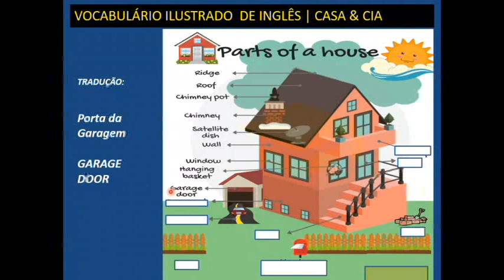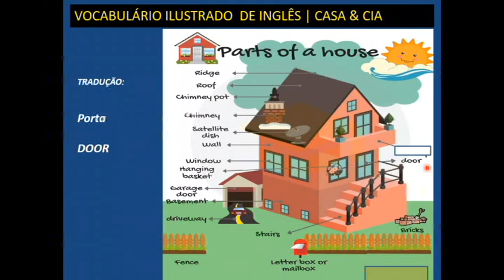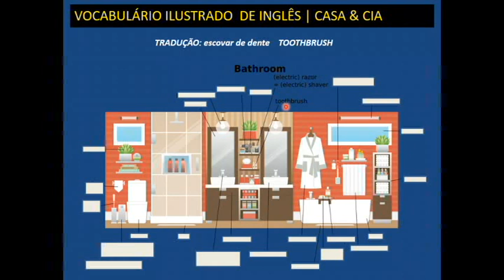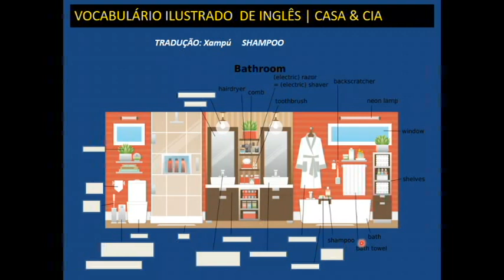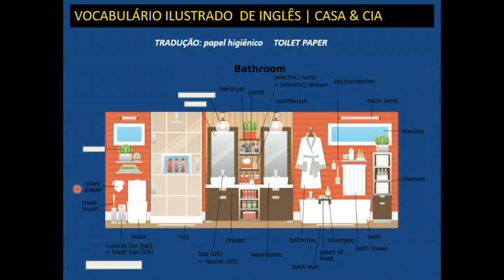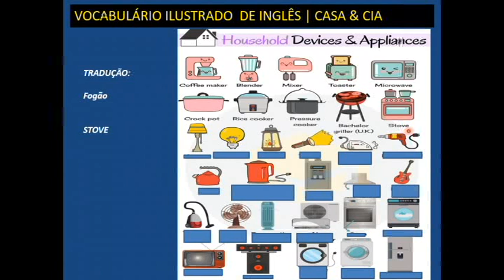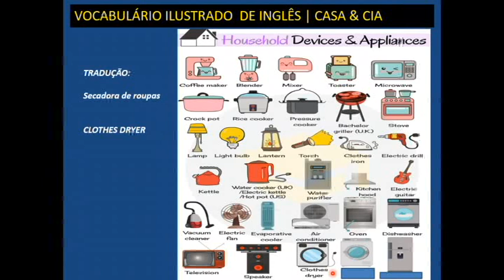80 UTENSÍLIOS DOMÉSTICOS EM INGLÊS (vocabulário de inglês #02)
80 UTENSÍLIOS DOMÉSTICOS EM INGLÊS (vocabulário de inglês #02)
E-BOOK GRÁTIS: “Como Usar o DESIGN THINKING para Aprender Inglês e Espanhol”
(Olhe a caixa de SPAM E LIXEIRA de seu e-mail, pode cair lá)

A melhor forma de se aprender vocabulário em inglês.
Os adultos também precisam conhecer o máximo de vocábulos para poder falar a língua inglesa. Dessa forma, exercitar diariamente a língua com uma lista de palavras predefinidas em inglês é muito bom. Todo mundo tem que saber os nomes das partes de uma casa em inglês e dos utensílios que estão nela. Os estudantes de todos os níveis e de todas as idades conseguem ser melhores ao falar o inglês aumentando seu vocabulário. Nesse vídeo queremos que você enriqueça seu repertório da língua inglesa com 80 vocábulos.